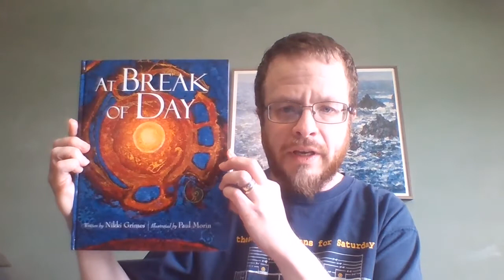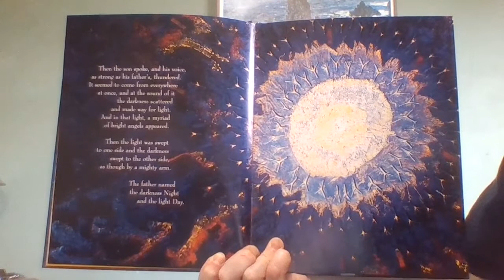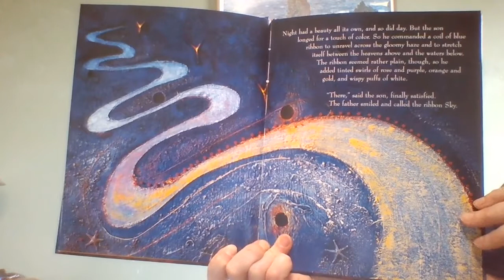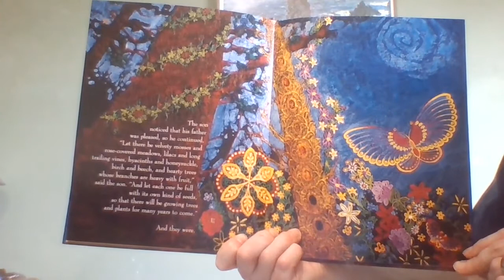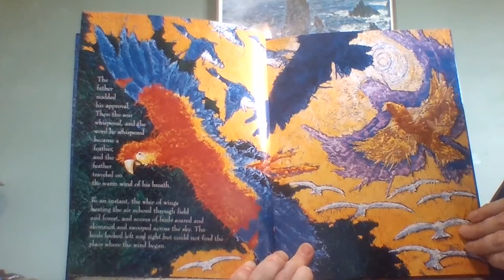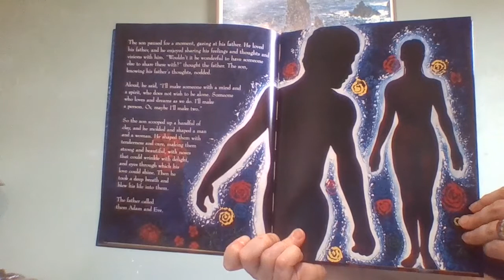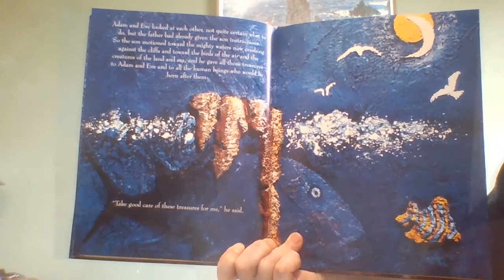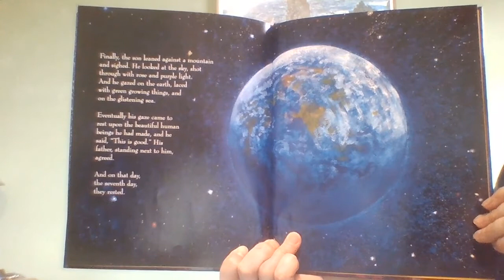At Break of Day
A reading of the book *At Break of Day*, written by Nikki Grimes and illustrated by Paul Morin.